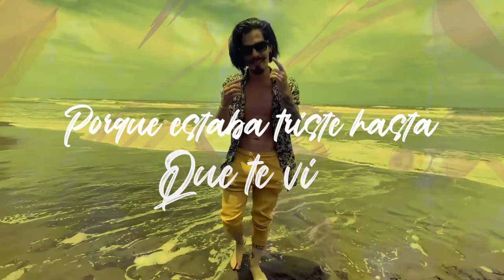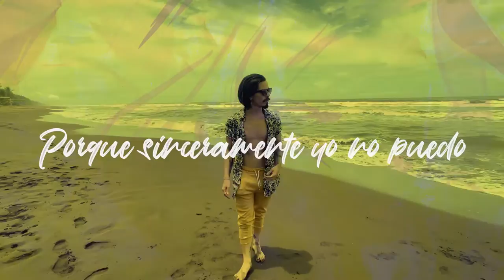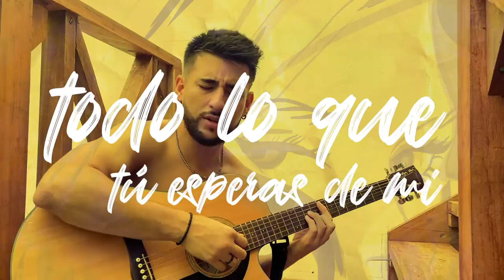Te Vi - Josú (Official Lyric Video)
Agradecimiento a:
Tortuguero Noticias
Kore Fotografía
Hotel Liah's

Producción Musical: Dallaz
Producción: Rafa Rivera Productions